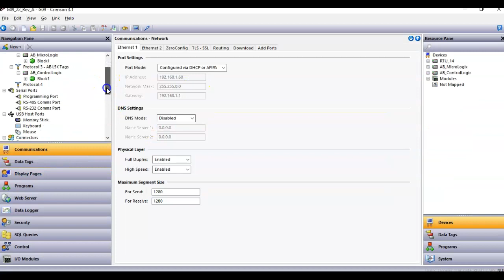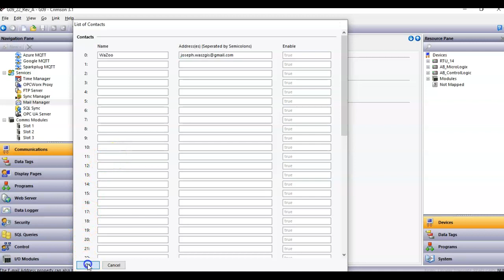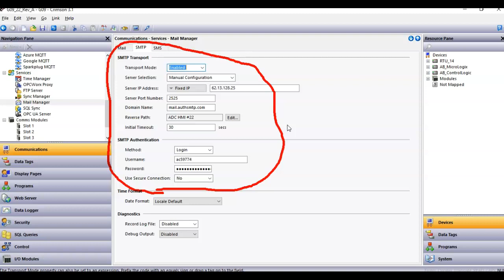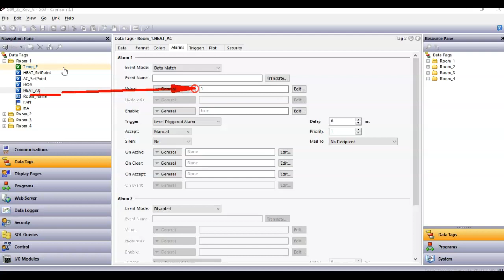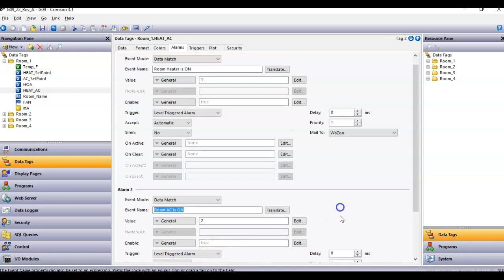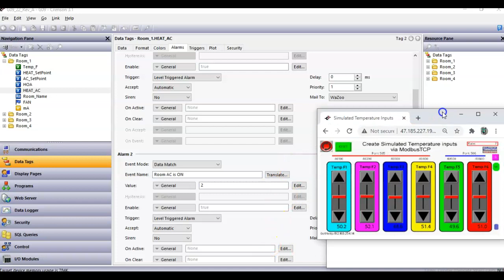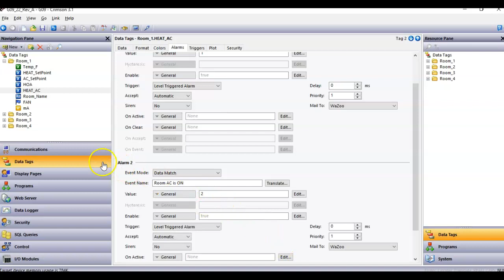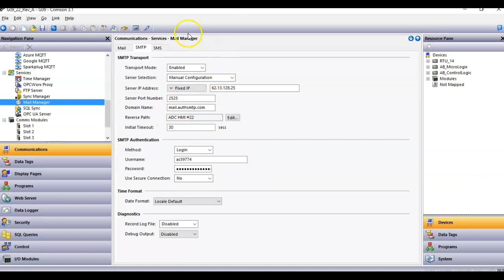Email/Text from RedLion HMI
Short video showing how to use the SMTP email/Text.